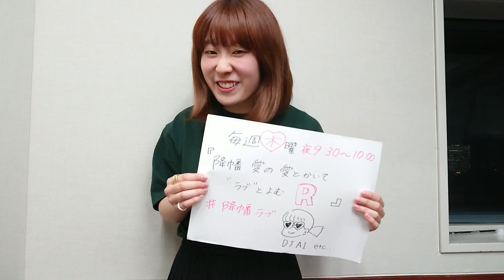『降幡愛の愛とかいて“ラブ”とよむR』 紹介映像（2019/5/23放送！）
1st写真集「いとしき」でオリコン１位を獲得した声優・降幡愛が送る「愛＝ラブ」溢れる企画満載の番組！今回は声優の大先輩・中尾隆聖さんから「声優という生き方」について３つのポイントを教えて頂きます！

■番組名：『降幡愛の愛とかいて“ラブ”とよむR』
■出演者：降幡愛

■番組紹介
いま話題のアーティストが月替わりでパーソナリティを務める、TS ONEの人気番組『TS ONE UNITED』のマンスリーパーソナリティを2度にわたって担当した声優・降幡愛の人気タイトルが、待望のレギュラープログラム化！
リスナーを巻き込みながら様々な「愛＝ラブ」溢れる企画をお贈りする、世代を超えた音楽トークバラエティ！　一度聞いたらクセになる！？　変幻自在の降幡ワールドにアナタを誘います。

■放送時間
初回放送： (木)21:30～22:00
再放送　 ： (金)7:30～8:00 / (金)17:30-18:00 / (土)25:00-25:30 / (日)13:30-14:00

◆視聴アプリ「TS PLAY by i-dio」ダウンロード